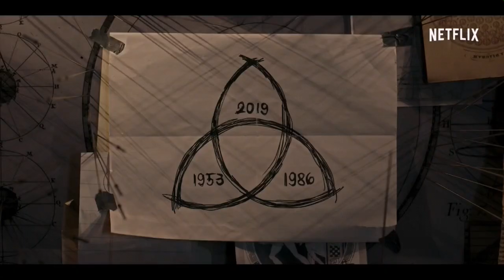DARK: TEMPORADA 3 (2020) Tráiler #2 Subtitulado En Español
DARK: TEMPORADA 3 Tráiler Oficial Subtitulado En Español
Disponible En Netflix El 27 de junio